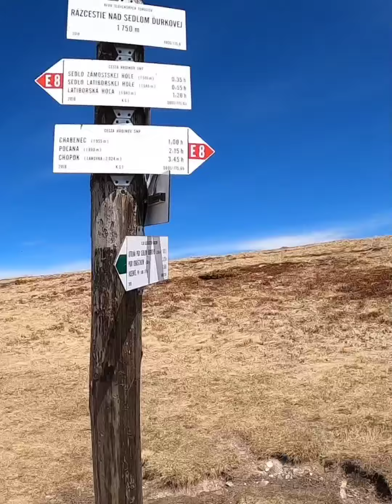Chabanec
Magurka
Bašovňa -1108
Sedlo zamostskej hole -1591
Zámostská hola-1612
Ďurková -1750
Sedlo Ďurkovej -1730
Chabanec -1955 ciel🙂🐶
Městská hora -1529
Magurka